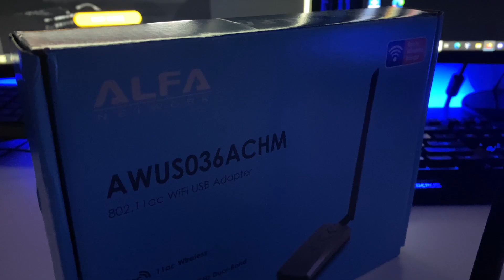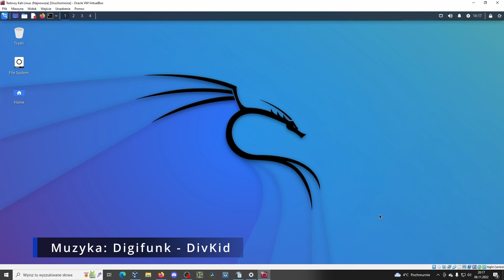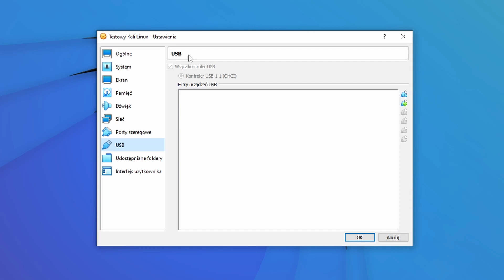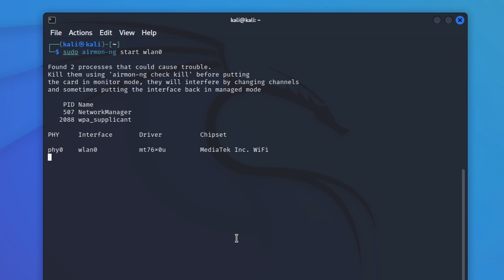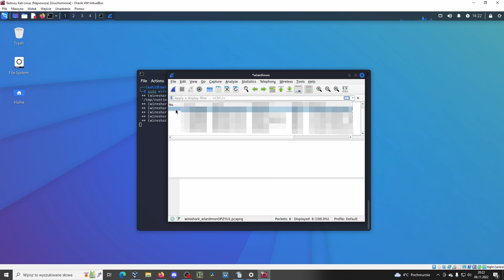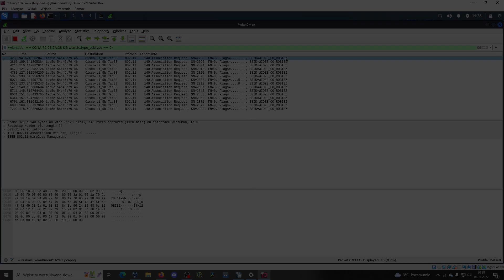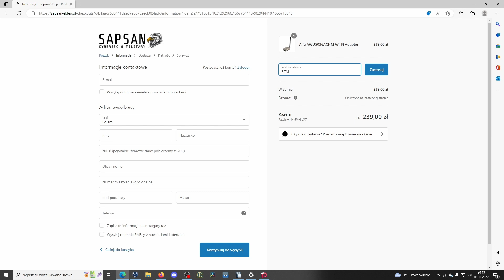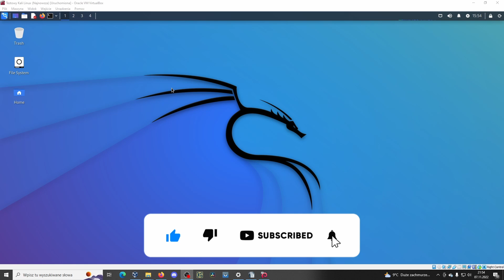Przechwycenie pakietów sąsiada? Jak sprawuje się karta sieciowa Alfa AWUS036ACHM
W powyższym filmie dowiesz się czy i jak karta Alfa Network AWUS036ACHM działa z Kali Linuxem.
Dodatkowo Przemek zaprezentuje jak działa podsłuchiwanie pakietów za pomocą programu Wireshark.

Kto czyta opisy?
00:00 Intro
00:47 Prezentacja karty | Unboxing
01:38 Podpinamy pod Kali
03:42 Włączamy monitor mode
04:18 Rozpoczynamy prezentację ataku
07:01 Test zasięgu
07:43 Gdzie kupić AWUS036ACHM?